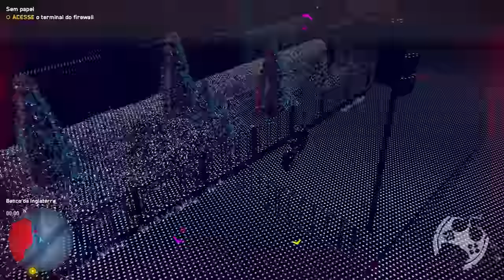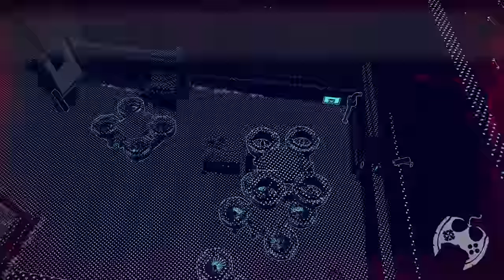A MISSÃO LA CASA DE PAPEL EM WATCH DOGS LEGION!!!! BELLA CIAO BELA CIAO CIAO CIAO [ PS5 - 4K 60FPS ]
🔻🔻 SEJA MEMBRO 🔻🔻

🔻🔻 CONECTE-SE COMIGO 🔻🔻

Kallil Augusto